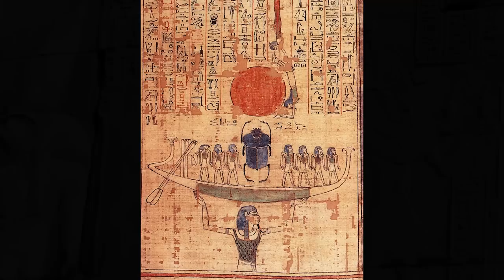The Crocodile God Who Terrorized the Nile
Hey everyone, welcome to Mythology Explained. In today’s video, we’re going to discuss Sobek, a god depicted as either a crocodile or as a man with the head of a crocodile. Infamously known for snatching women from their husbands whenever the mood struck him, he was the god of water, especially the waters of the Nile, of river banks and marshlands, the patron of fishermen, and depending on the version, either a force for order or a force for chaos.

Alright, let’s get into it.

Sobek, whose name means crocodile, was worshiped from at least as far back as the Old Kingdom, a period that began nearly 5,000 years ago, and he was revered for his power, the locus of which was rooted in, among other aspects, common crocodile haunts. The Pyramid Texts show him to be the son of Neith, a creator goddess who embodied the primordial waters of Nun, who was extolled with names like the Great Mother and the Terrifying One. In these same texts, Sobek was called the “raging one [who] takes women from their husbands whenever he wishes according to his desire”. His consort, depending on the source, was either Renenutet, the harvest goddess, or Hathor, goddess of women, the sky, love, and fertility. In some places, such as Crocodilopolis, somewhere we’ll cover in greater detail later on in the video, Sobek was worshiped as the great male god who emerged from the primordial waters. He was most feared and most venerated where people had to be wary of crocodiles. Moreover, he became the patron god of fishermen, who worked on his waters and had to contend with his great lurking predators on a daily basis, so fishermen invoked him for protection and prosperity.